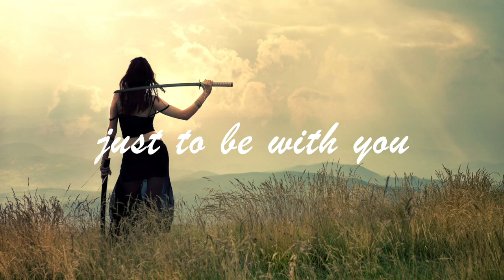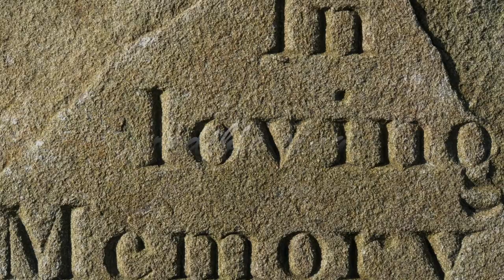how heroes die lyrics 8Dmusic Fantasy Folk 8D Feat. Tini on vocals and flute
Dieser Song erzählt die tragische Geschichte einer jungen Abenteurerin in die sich ein Mann verliebt. Er sieht wie sie das Dorf verlässt und weiß dass sie sterben wird. Gemischt wurde der Track mit der neuen 8D Technik um das Hörerleben noch fantastischer zu gestalten

This songtells the tragic story of a young female adventurer with whom a man falls in love. He sees her leave the village and knows that she will die. It is mixed in 8D to give you in even better immersion.

Mit dabei dieses Mal Tini aka Gabria an Gesang und Flöte